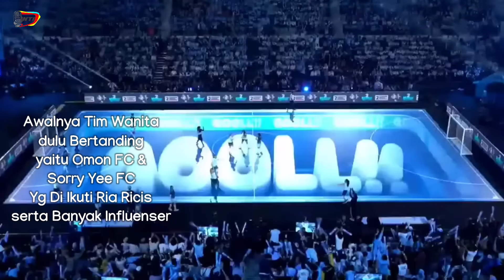SLEDING GIBRAN Marshel Diuber2 Raffi BAIM DKK,SMUA TERPINGKAL MelawanHukum Bola Kboboln Malah GIRANG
suasana Acara kampanye bertajuk Fun Match yang awalnya tegang berubah jadi gembira ketika Marshel sleding Gibran tanpa sengaja hingga diuber2 Raffi Baim dkk sebagai rekan setim Mas Gibran tak hanya itu semua penonton juga terpingkal ketika ada kejadian melawan hukum bola yaitu saat Marshel kebobolan oleh Gibran ia malah girang bahkan bertepuk tangan (02/Feb/2024) mulanya pada acara yang diadakan di Arena Indonesia itu di ikuti oleh empat tim terbagi menjadi dua tim Pria serta dua tim wanita yang saling memperebutkan piala.

ikut di acara tersebut sejumlah influenser nasional diantaranya Baim Wong Ria Ricis Kirana Raffi Ahmad Alshad juga dimeriahkan sejumlah komika seperti Marshel serta Ricko Ceper hadir juga Paula serta beberapa mantan pemain timnas